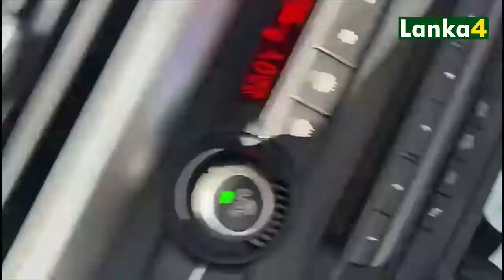இன்றைய சுவிஸ் செய்திகளின் தொகுப்பு 15.09.2021